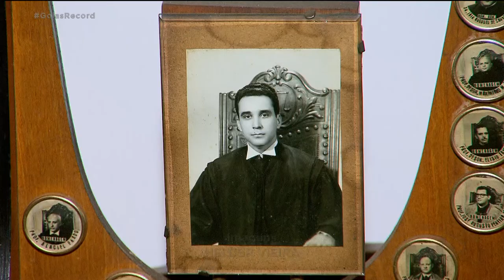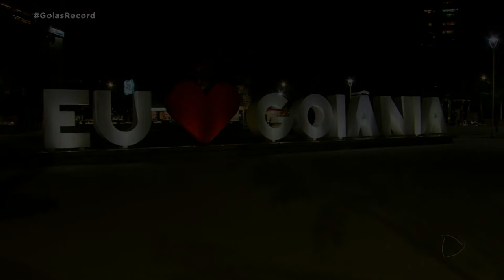GOIÂNIA, MINHA HISTÓRIA: NOME DA CAPITAL INFLUENCIOU REGISTROS EM CARTÓRIO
GOIÂNIA COMPLETA AMANHÃ 87 ANOS DE FUNDAÇÃO NORMALMENTE, A DATA SERIA LEMBRADA COM MUITA FESTA, MAS POR CONTA DA PANDEMIA, OS EVENTOS PRESENCIAIS FORAM TODOS CANCELADOS. ATÉ O TRADICIONAL DESFILE CÍVICO-MILITAR NA AVENIDA 24 DE OUTUBRO, PELA PRIMEIRA VEZ, NÃO VAI ACONTECER. E A GENTE SEGUE AQUI COM A NOSSA HOMENAGEM NA ÚLTIMA REPORTAGEM DA SÉRIE "GOIÂNIA, MINHA HISTÓRIA" VOCÊ VAI VER QUE A RECÉM CRIADA CAPITAL DE GOIÁS QUASE FOI BATIZADA DE PETRÔNIA. SE ISSO TIVESSE ACONTECIDO, HOJE SERIAMOS TODOS "PETRONIENSES". NÃO COLOU, AINDA BEM! PEDRO LUDOVICO PREFERIU GOIÂNIA, E DEU CERTO. COM O PASSAR DOS ANOS, O NOME DA NOVA CAPITAL MOLDOU A NOSSA IDENTIDADE CULTURAL E CHEGOU A INFLUENCIAR NO REGISTRO DE ALGUMAS CRIANÇAS.